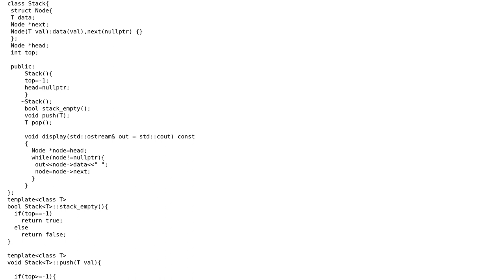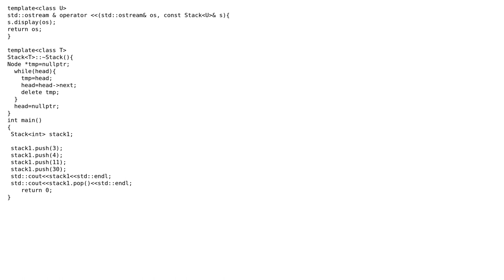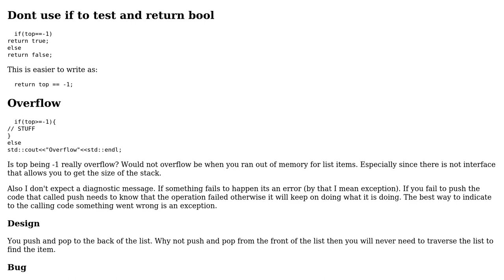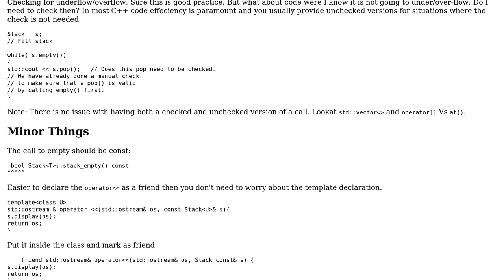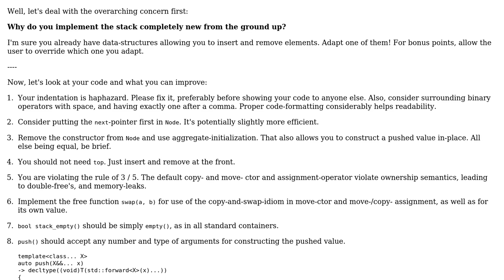Code Review: Implementation of Stack using Linked List (3 Solutions!!)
Code Review: Implementation of Stack using Linked List

With thanks & praise to God, and with thanks to the many people who have made this project possible! | Content (except music & images) licensed under CC BY-SA | Music | Images & others | With thanks to user ratchet freak user Martin York user Jamal user Deduplicator user coder and the Stack Exchange Network Trademarks are property of their respective owners. You are responsible for your own actions.